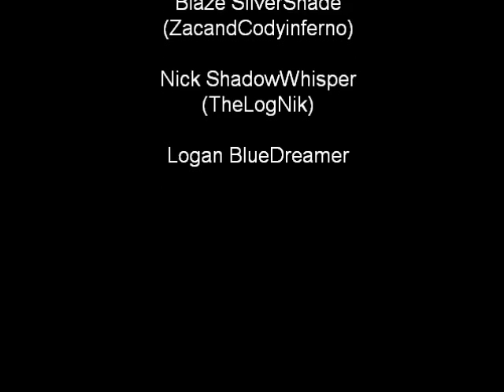Angel LightWeaver and Blaze SilverShade and Nick ShadowWhisper and Logan BlueDreamer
We doing a 2v2 for fun, (supposed to be a 1v1 with me and Nick) but still... it was better than a 1v1 :P we all had fun.. Swagg